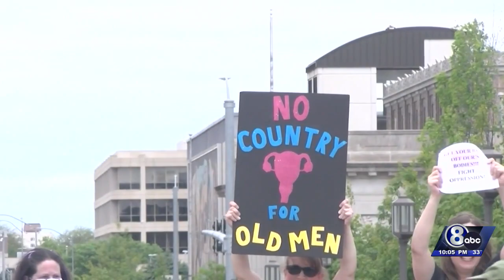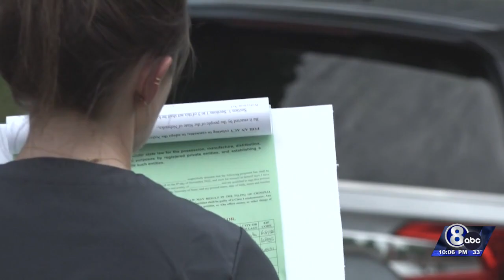The FDA makes change to the way abortion pills can be sold